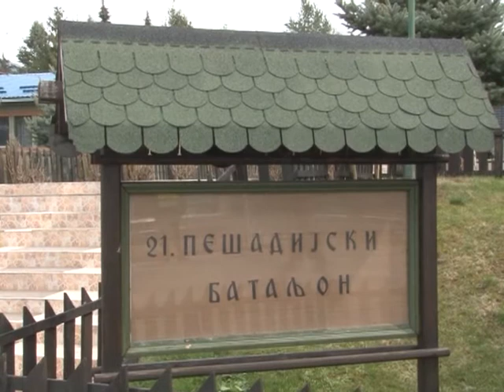Uvodjenje u vojnu evidenciju